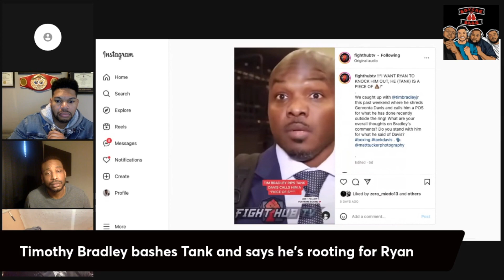Timothy Bradley Bashes Tank And Says That He Is Rooting For Ryan